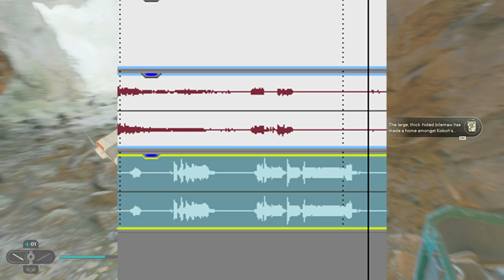Heading For The Temple... Eventually! | Star Wars Jedi: Survivor Let's Play (Ep.5)